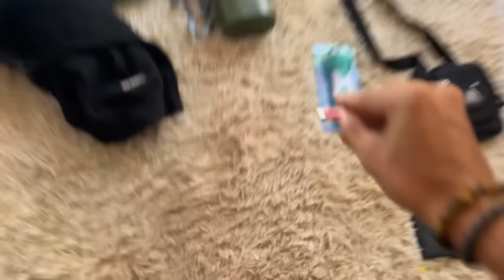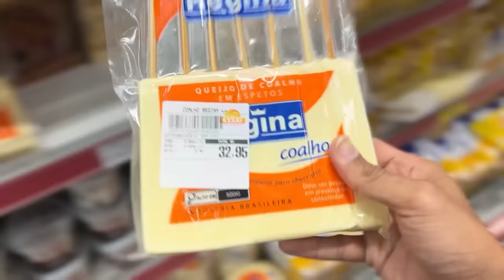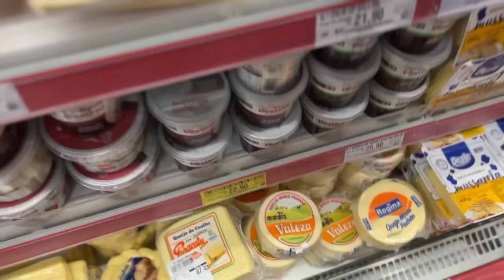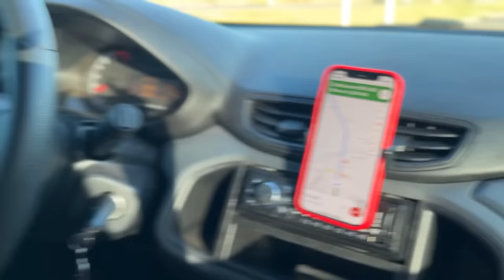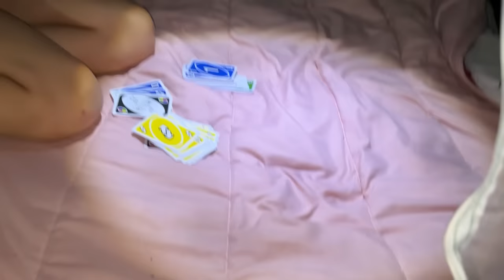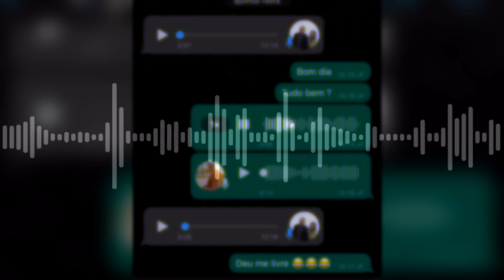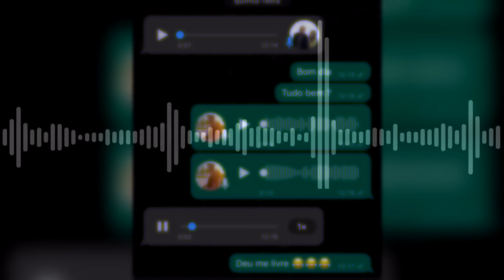ACAMPAMOS EM UMA FAZENDA ABANDONADA! (DEU RUIM )